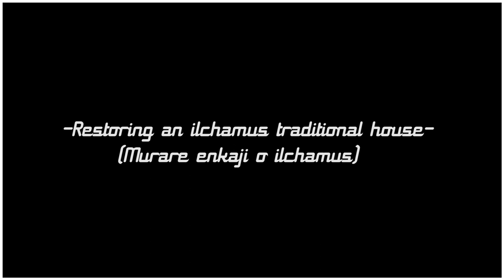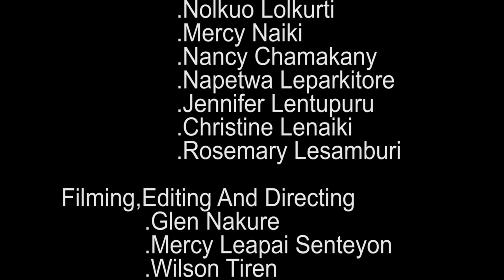Making and restoring an Ilchamus House – Ilchamus culture(NKaji o ilchamus)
The Ilchamus house, generally one of many found within a homestead, has always changed with the times. These wattle-and-daub houses are an important part of Ilchamus identity and history, differing from neighbouring Kalenjin and other Maa communities, and they provide important spaces for women to socialise, do crafts like pottery, and keep traditions alive. Since the 1970s, the houses have become more elaborate with new decorations, like curtains, and features like mud and thatch cabinets. They are also slowly being replaced by brick-built houses by those who can afford them,  although the taboos and knowledge around house building is still alive and prized thanks to the knowledge imparted by mothers and fathers. In this short documentary, the Namayana women’s group of Kiserian are restoring the traditional house following the skills, techniques and knowledge they were taught by their elders. The house serves as their cultural centre.

We are grateful to the Namayana women’s group who so generously shared their knowledge and skills.

Filming and recording were done as part of the project Historical East African Archaeology and Theory funded by Marie Skłodowska-Curie Actions (ID: HEAAT-884702), the Cambridge Humanities Research Grant, British Academy Small Grants, and the British Institute in Eastern Africa.

NKAJI O ILCHAMUS.
nabo tiatua nkajijik kumo naatii atua nkang aachu manyatta o Ilchamus naa nkaji nailuto nemura te moidei, amu eiwatwatete nkangite o Ilchamus too larin tikitam oicha. Koree nkaji nailuto nemura te moidei naa netipat kitok te Lkwaak loolchamus amu ninye nalikioo iyioo neibalunyie nkatiniang kira Ilchamus neitapaach abaki iyioo o lkule oreren lajo ltuken anaa lmaasae o Samburu. Kore Kuna ajijik naa keyau lningo too ntomonok eretokino ailut nemur nkajijik enche neitibirr aitoki lmotioo neigerr nkutukie oo nkajijik, inia nkotei nabo nabikie Lkwaak lang ntarasi o ntarasi.  Ore aiteru te lari le nkalup nabo iip saal o ntomoni sapa (1970) neiteru Kuna ajijik aiwuatwuata o lkigerot opaachpaacha, engichi too ilchukei, Nepiki mesai naamura te moidei o nkule e semet. Koree sii lkulikae oipungo neponu achetu nkajijik nkule o soito oopejo kake Mara kumo loidim aatechet nenia ajijik, kake nache sapuk te Lkwaak o Ngeno neichoo iyioo ntoiwuo, (yieyio o papa). Etii ltururr loo ntomonok naajo ate Namayana naingwaa lkerenget le kiserian te tauwo naanyokita aarinyu Lkwaak loo Ilchamus te nchetere o nkajijik nailuto nemura te moidei nesiapi te lkujita. Enyokita nenia tomonok aasichore Ngeno o jartanicho naichoo ninche toiwuo enye naatulusori. Era sii nenia ajijik weji neitengelieki ilkwak loo Ilchamus.

Project team: Team lead: Nik Petek-Sargeant; Filming and audio recording: Glen Nakure, James Ng’etich, Wilson Tiren, Mercy Leapai Senteyon; Translation: Mercy Leapai Senteyon, Glen Nakure; Video editing: Patrick Nakure, Wanjage Wairimu; National Museums of Kenya representative: Lillian Amwanda.